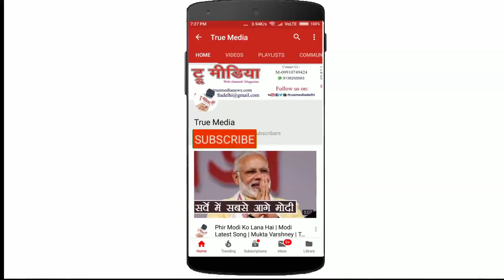Prof, Kauser Mazhari | रात से रात ने कल रात जब कहा... | True Media